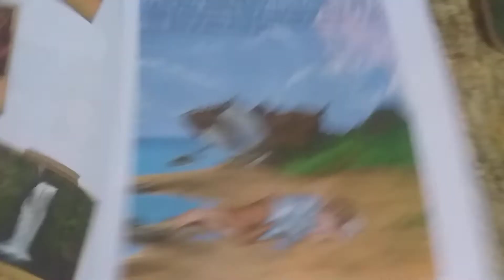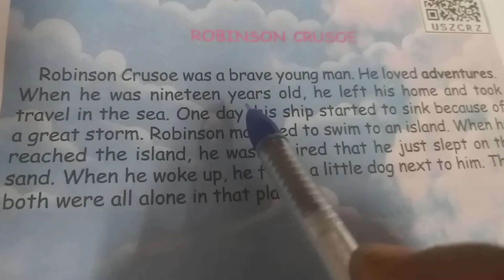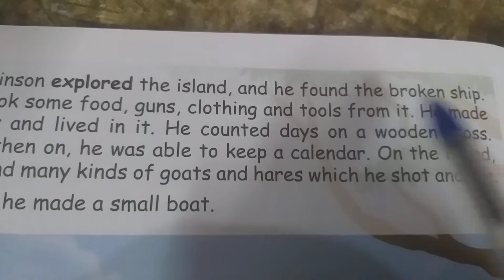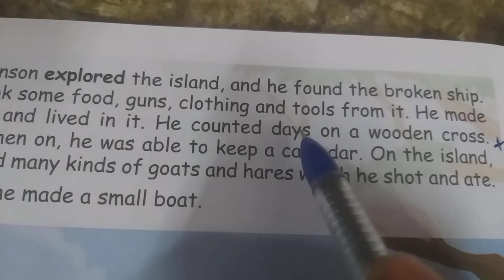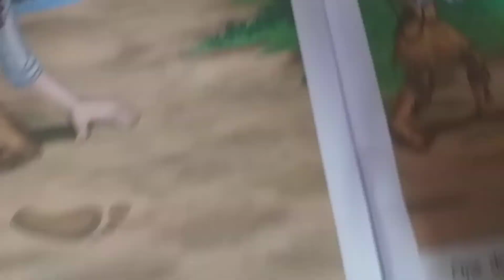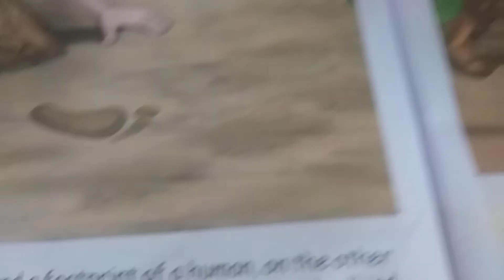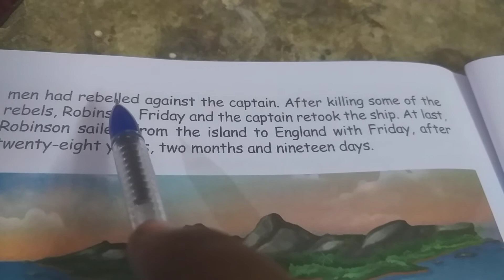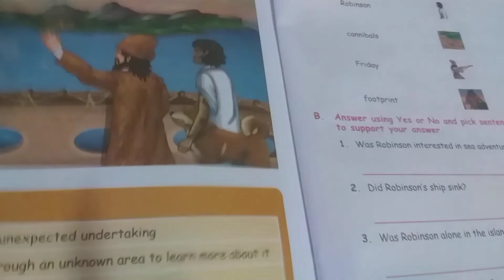Time for a journey|4th std| Robinson crusoe| english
Time for a journey| Robinson crusoe|4th english|